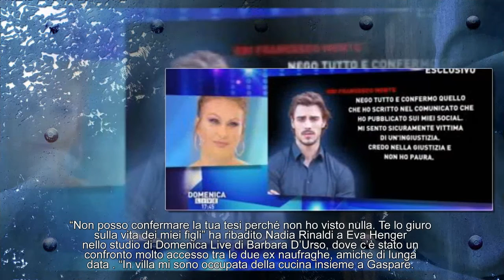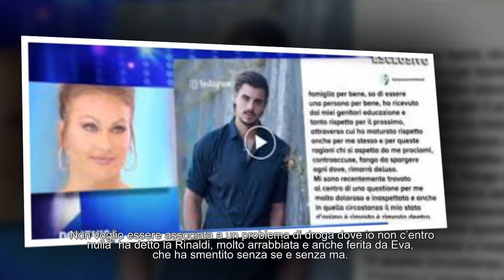Isola dei Famosi 2018, Nadia tradisce Eva e difende Francesco Monte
A Pomeriggio 5 è successo praticamente di tutto e l'attrice ungherese è stata smentita dalla sua amica